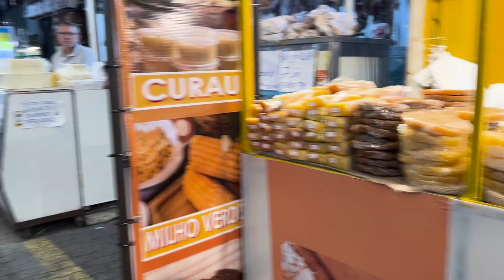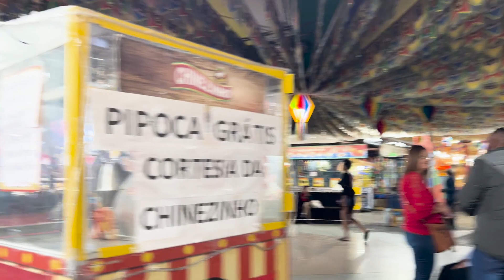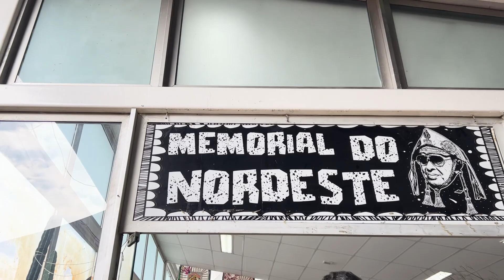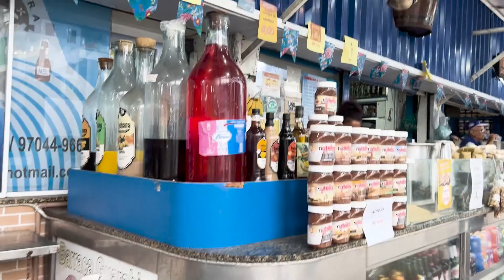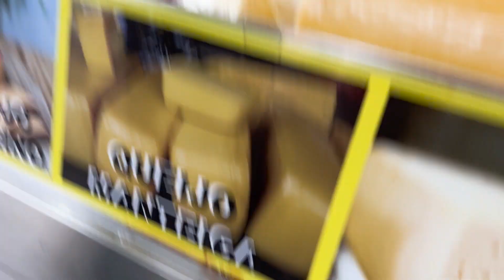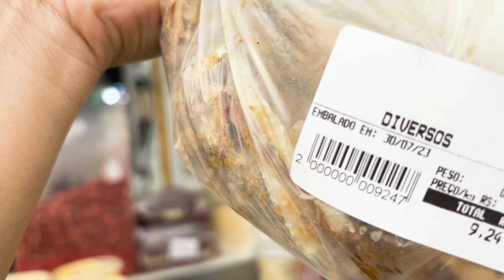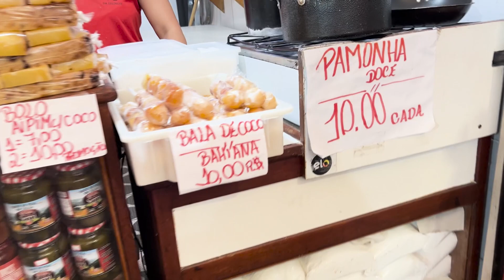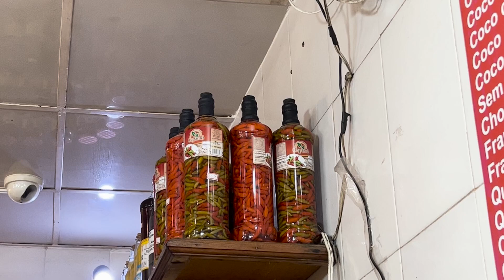🇧🇷 Đi "chợ Bến Thành" ở Brazil. Văn hóa ẩm thực vùng Tây Bắc Brazil giống với Việt Nam??? #29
Tưởng đang ở chợ Bến Thành, TPHCM không á cả nhà ơi!!!